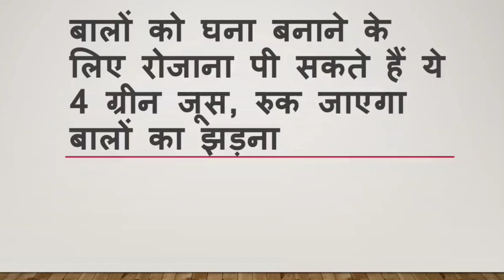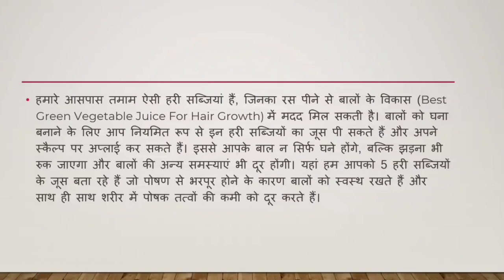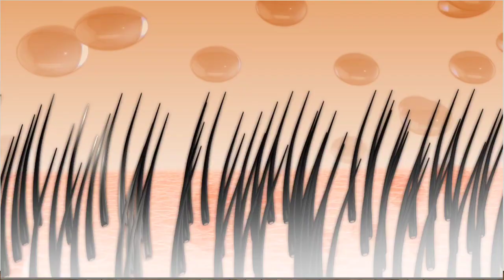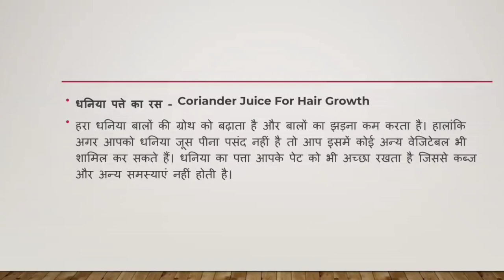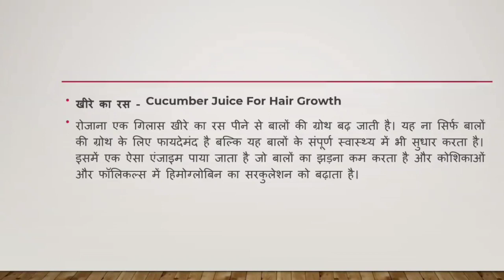बालों को घना बनाने के लिए ये पी लो बस- Baalo ko Ghana Kaise Lagaye ?